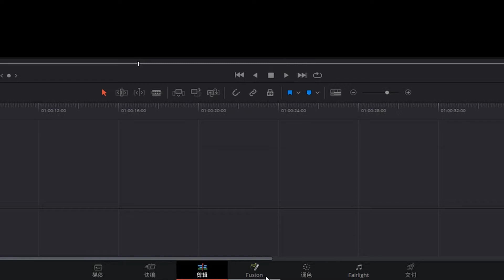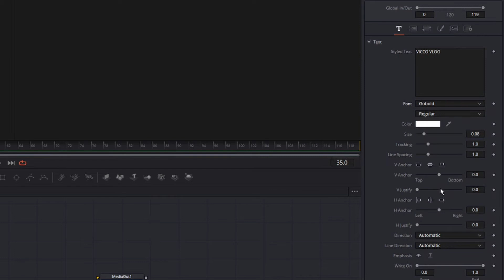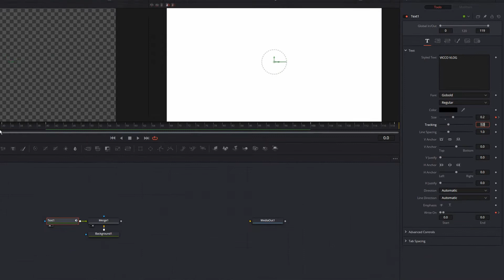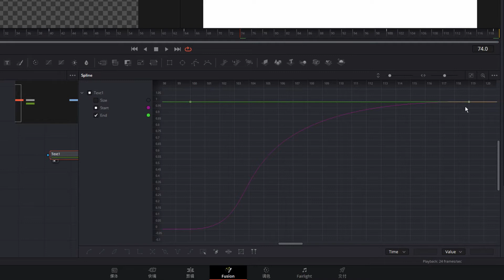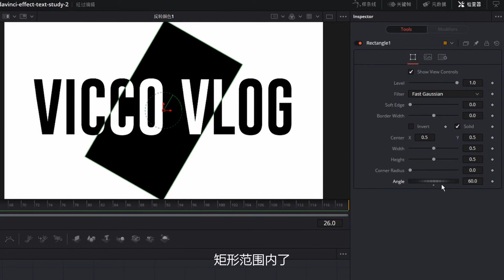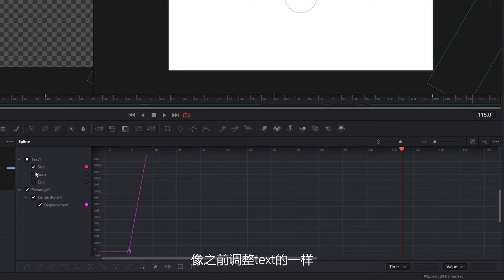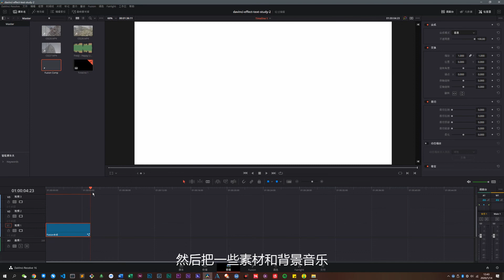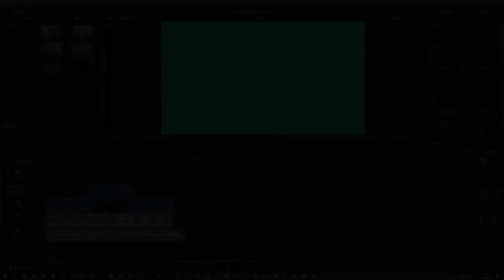[Vicco] Create TEXT Animation in DaVinci Resolve | 用DaVinci達芬奇制作年輕人第壹只片頭動畫 | Fusion反轉顏色與形狀動效應用教學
如果妳能訪問大陸，那不妨請我喝壹杯冰可樂吧：
字體與BGM下載:
這是我制作的第三個達芬奇的教學視頻, 只需要壹些簡單的文字和位移動畫, 以及這期要學習到的反轉顏色和形狀, 就可以制作壹個看上去不錯的片頭啦.

[Vicco] 個人桌面設備分享 | 主機大掃除 | Vicco都是用什麽設備碼代碼和做視頻的

[Vicco] Macbook Pro 2019 16寸信仰開箱與簡單測試 | 大,不僅僅是大, 它更趨於完美.

[Vicco] Rode Wireless Go 和 Rode VideoMic Pro 使用體驗分享 | 適合自己才是最好的, 告訴妳別人都沒說過的小問題

[Vicco] 買Mac電腦前必看, Windows和MacOS有多大區別, Vicco已經幫小可愛們準備好了

Wechat:  @ViccoVlog
覺得這期視頻對妳有幫助的話記得 點贊投幣, 關註訂閱壹下Vicco的頻道喔!